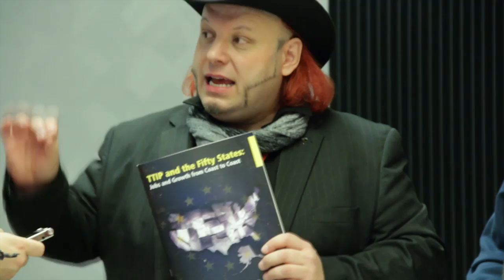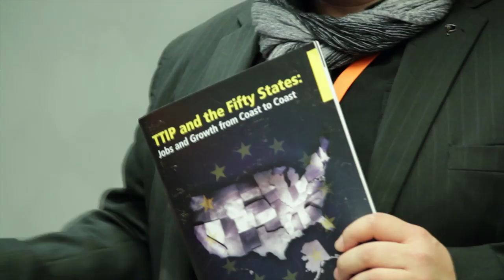Bruno Gert Kramm und Joachim Paul - TTIP und seine Folgen Teil 1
Zeitgleich mit der Aufnahme des Positionspapiers »TTIP Nein Danke!« in ihr Wahlprogramm zur Europawahl im Mai startet die Piratenpartei eine Kampagne gegen das Freihandelsabkommen TTIP.

Bruno Gert Kramm, Beauftragter der Piratenpartei für TTIP, und Joachim Paul, Fraktionsvorsitzender der Piratenfraktion NRW, im Gespräch zu TTIP und dessen folgen.

Teil 1 - Interview